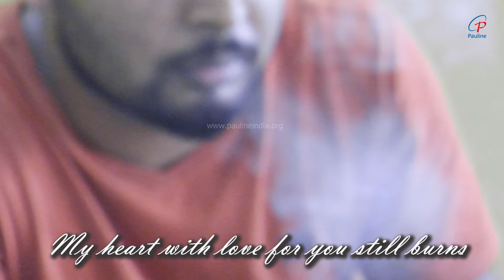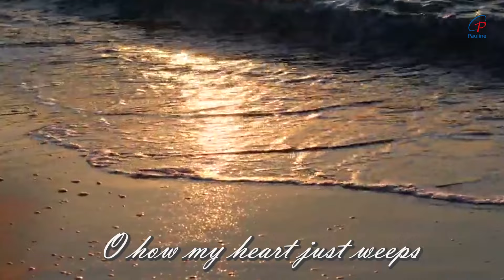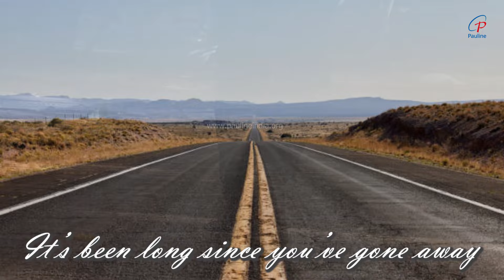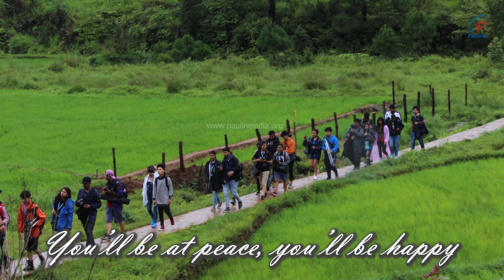Come Back to me | Christian Devotional Songs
My son oh how I long for your return
My son, my heart with love for you still burns
Oh come back to me, come back to me
You’ll be at peace, you’ll be happy

Why did you go away from me
To land up in pain and misery
You have no food, you have no sleep
O when I think of you, oh how my heart just weeps

It’s been long since you’ve gone away
Yet I hope you will come back one day
Although the night be long and late

The best example for Home coming is the Parable of the Prodigal Son. In For you my dearest son be sure that I’d still wait its various  aspects Parable of the Prodigal Son  is also known as the Parable of the Two Brothers, Lost Son, and Loving Father, Merciful Father or Forgiving Father. In the story of the Prodigal Son, a father has two sons. The younger son asks for inheritance from his father and the Father grants his son's request. This son, however, is prodigal/wasteful/extravagant/squandering his fortune and eventually becomes a destitute. Upon realising his misery he decides to return to his father and intends to beg his father to accept him back as a servant. To the son's surprise, he is not scorned by his father but is welcomed back with celebration and a welcoming party. The father lavishes his love upon him and celebrates over his return. Envious, the older son refuses to participate in the festivities. He desired that his prodigal son returned to the house and start living under the same roof with him. The parable of the Prodigal son brings home the message that God is ready to receive sinners who come to Him in repentant faith and the believers should not be jealous when God blesses and saves those who come to Him in repentant faith. In the parable of the Prodigal Son, the father forgives his son when he returns and welcomes him home. God waits for humans to realise that they have done wrong and to ask for forgiveness so that He can welcome them back. If people fail to do so, they cannot expect to be forgiven by God. The parable of the prodigal son indicates that no matter what miserable state we are in, we do have the opportunity to make a change; we do not have to stay in our hopeless state.
In Parable of the Prodigal Son, the son realises that he is not worthy to stand before his father.
The Prodigal Son understands that he despised the heart of his father who loved him much.
The Prodigal Son grasps that he was hard, senseless, reckless and mean.
The Prodigal Son makes a request to his father to take him back home.
The Prodigal Son makes appeal to God to change his heart and make him clean.
The Prodigal Son makes an open confession saying that he has disobeyed his father.
The Prodigal Son acknowledges that he disobeyed God’s law, his command and
closed his heart against God, and went on his own way.
The Prodigal Son admits that his deeds and word were hurting and makes a request to
change his heart and give a new heart and new birth.
The Prodigal Son realises that he lived a sinful life.
The Prodigal Son admits that he was ruled by demons of guilt and of fears.
The Prodigal Son accepts the fact that he is a wounded wanderer crippled and maimed.
The Prodigal Son makes a request to his father to accept him and reclaim his soul.
Ultimately realising his mistake the Prodigal Son submits himself to his father’s Mercy by saying:
O here I am, do take me home for tired and weary.
O take me Father into your heart and let me never depart from you.